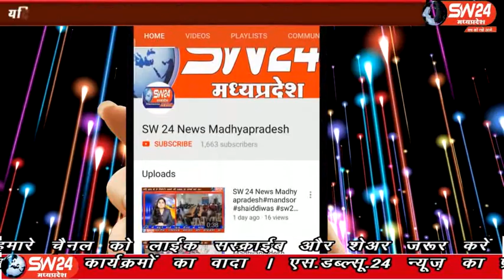sw24news nalcha, 30.01.2020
धार जिले के नालछा विकासखंड में 3 ग्राम पंचायतों में धरमपुर विधायक पाचीलाल मेडा ने करीब डेढ़ करोड़ की लागत से बनने वाले निस्तार तालाब का भूमि पूजन किया तालाब बनने के बाद अब ग्रामीणों को पीने के पानी के साथ-साथ सिंचाई की व्यवस्था की समस्या दूर होगी नालछा से विनित यादव की रिपोर्ट#sw24news